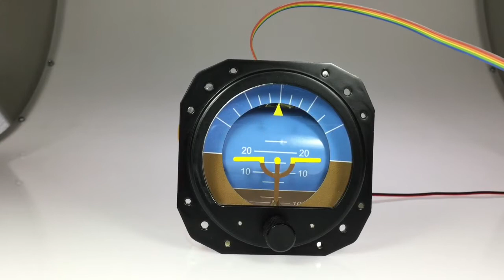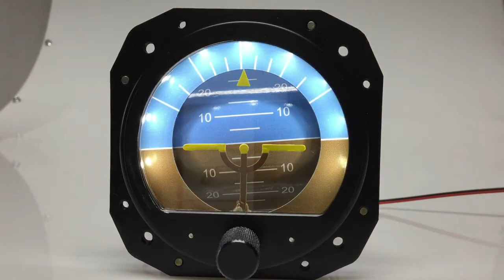Attitude Indicator Replica Flight Sim